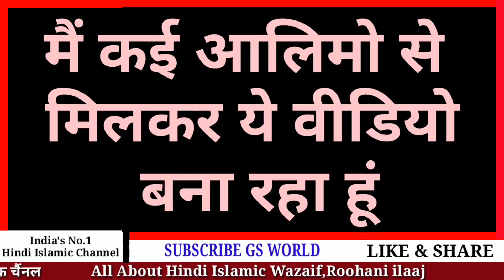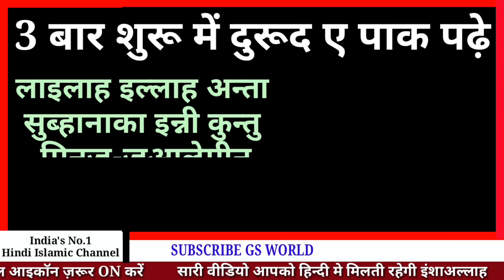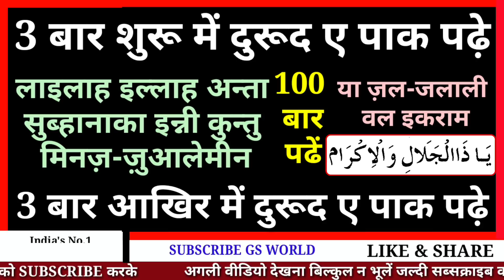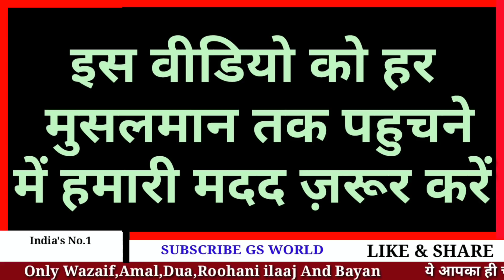रात को ये जलाली आयत पढ़ लो सुबह तक हर बिगड़ा काम बन जायेगा इंशाअल्लाह | Hajat Ka Live Wazifa GS World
Jalali ayat e karima ka wazifa
Har Hajat Puri Hone Ka Wazifa
Har Dua Qubool Hone ka live wazifa
Har Maqsad me kamyabi pane ka live wazifa in hindi
Powerful Durud E Paak In Hindi By GS World

Shukriya
Allah Hafiz

Salman Malik

Video Title
रात को ये जलाली आयत पढ़ लो सुबह तक हर बिगड़ा काम बन जायेगा इंशाअल्लाह | Hajat Ka Live Wazifa By GS World